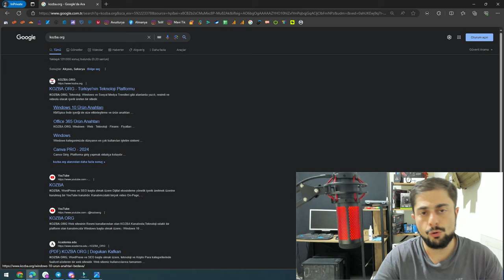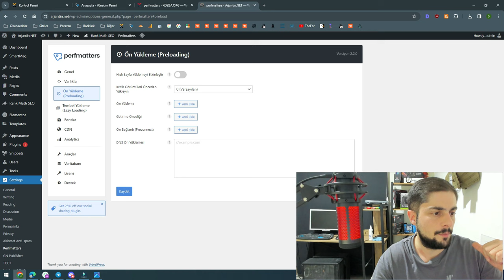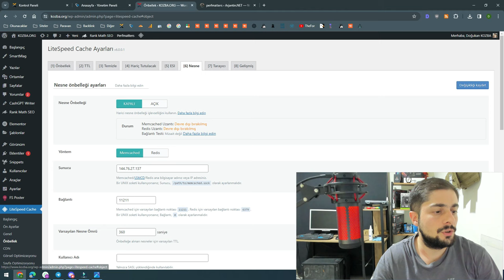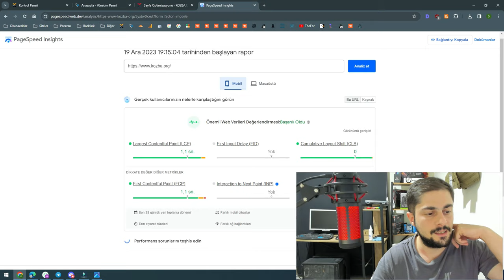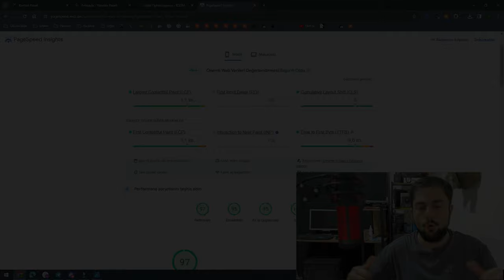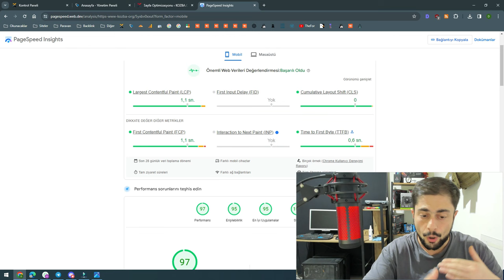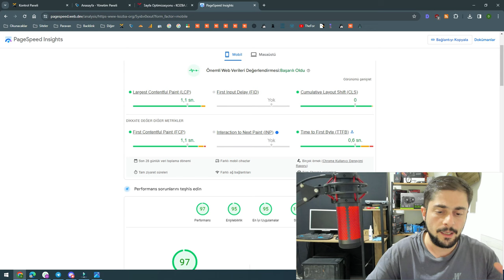TTFB'de Dünya Devi Olmak!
Dün kadım bir dostum ile TTFB üzerine aramızda bu şekilde bir konuşma gerçekleşti.
TTFB yani ilk açılış süresinin kısa olması yani web sitesinin hızlı bir şekilde yanıt verebilmesi oldukça önemli bir konu.
Bu noktada;
- Kullanılan Yazılım,
- WordPress ise Kullanılan Tema,
- Kullanılan Cache eklentileri ve Ayarları,
- Resim Optimizasyonu gibi konular oldukça önem arz ediyor.

Aşağıya bıraktığım videolu anlatım ile bu konuyu ve sebeplerini detaylı bir şekilde test ederek anlatmaya çalıştım.